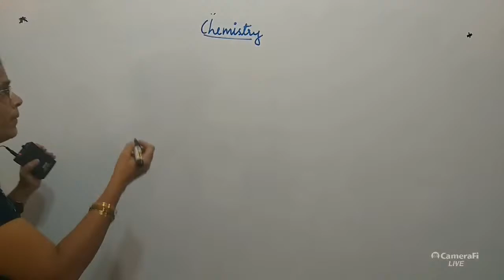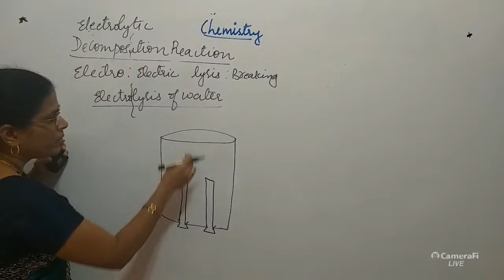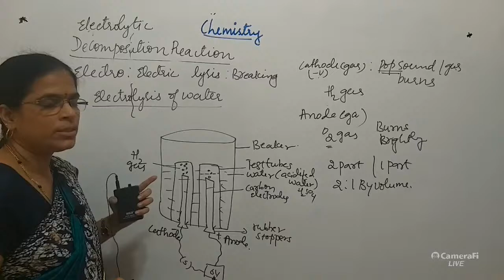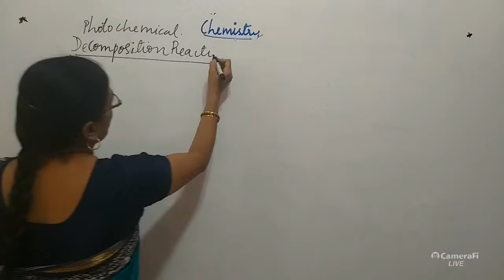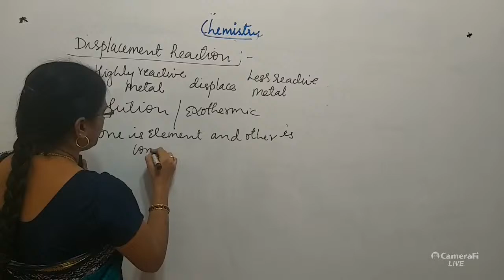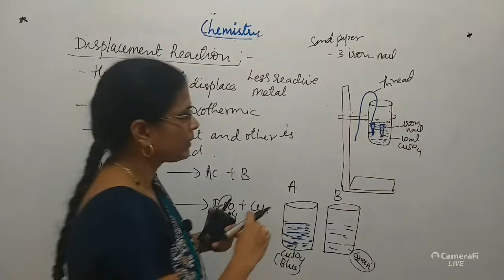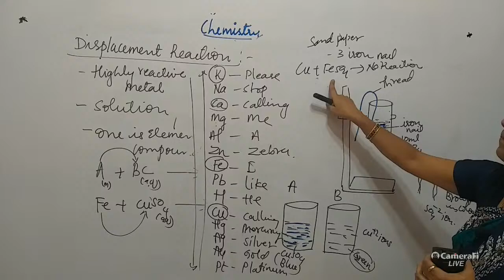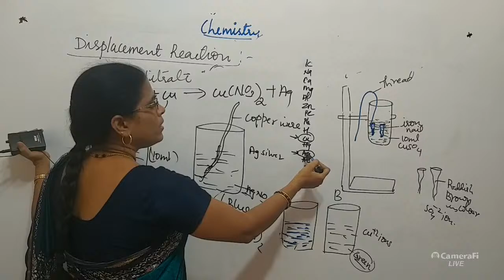SBR SCHOOL SSLC 2020-21 Chemistry May 22